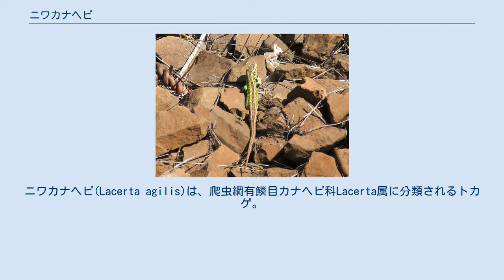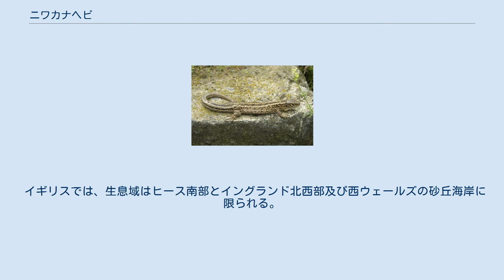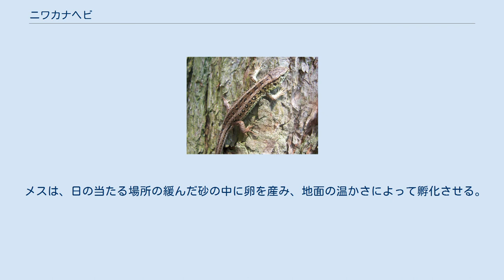ニワカナヘビ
ニワカナヘビ(Lacerta agilis)は、爬虫綱有鱗目カナヘビ科Lacerta属に分類されるトカゲ。
6 - 7月に6 - 13個の卵を産む。
 都市開発や農地開発・観光開発による生息地の破壊、交通事故、ネコによる捕食などにより生息数は減少している。
分布が非常に広域なため種としては絶滅のおそれは低いと考えられているが、個体群によっては絶滅のおそれがある地域もある。
西ヨーロッパでは多くの国で法的に保護の対象とされている。
 ヨーロッパ大部分から東方はモンゴルまで分布するカナヘビ科のトカゲである。
イベリア半島やトルコには分布しない。
分布はしばしばパッチ状である。
 腹は明るい色で、背は縞模様になっている。
オスの方がより暗い色で、婚期になると一部または全体が明るい緑色に変わる。
体長は、25cmになる。
 いくつかの亜種があり、最も西のL. a. agilisと、もう1つの西の亜種L. a. argusは、背中の縞模様が薄く途切れているか全くない。
この特徴は特に後者に当てはまり、背中に縞はなく、全面が赤色や茶色のものもいる。
またこの2つの亜種では、婚期にオスの横腹の色だけが緑色に変わる。
一方、L. a. exigua等の東の亜種は、繁殖期以外でも体全体が緑色になることがある。
 イギリスでは、生息域はヒース南部とイングランド北西部及び西ウェールズの砂丘海岸に限られる。
 メスは、日の当たる場所の緩んだ砂の中に卵を産み、地面の温かさによって孵化させる。